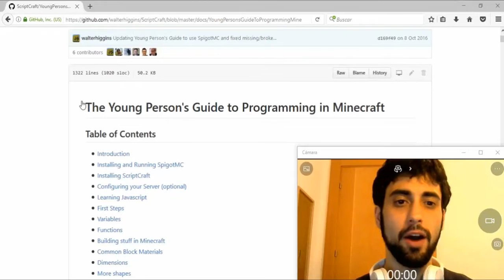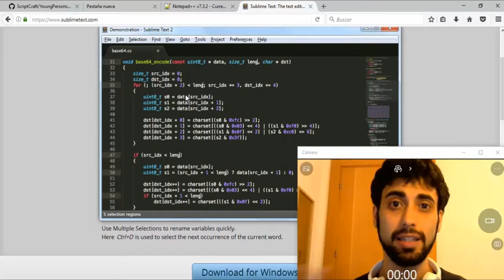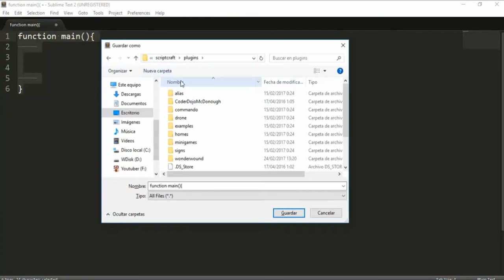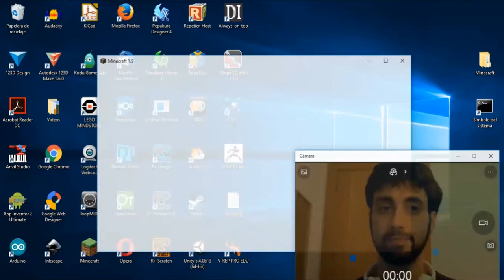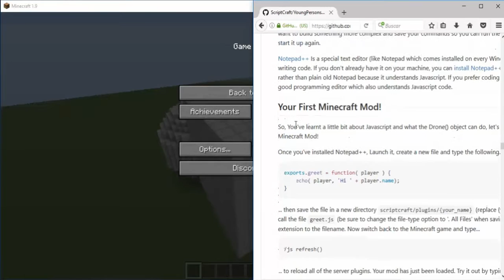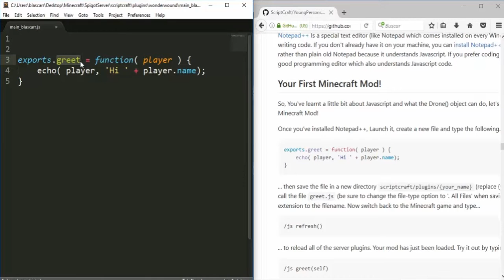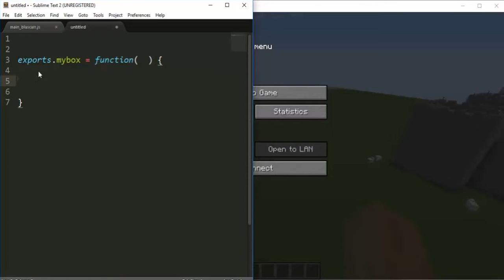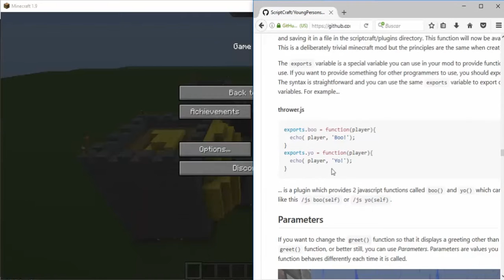Turorial Programación Minecraft - Editor ScriptCraft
Vamos a instalar y complementar nuestros scripts en Javascript con un editor de texto.

De esta manera no dependeremos del terminal de Minecraft para escribir instrucciones y desarrollar los mods de nuestro videojuego.

Con estos dos primeros pasos de instalación y edición empezaremos a extender nuestros mods y desarrollar programas dentro de Minecraft.